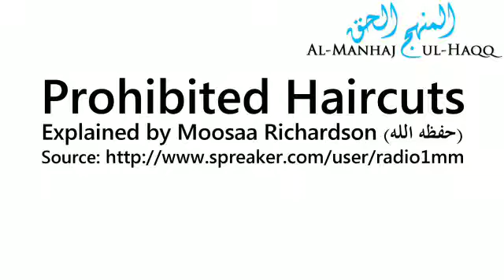Prohibited Haircuts - Explained by Moosaa Richardson (Hafidhahullah)